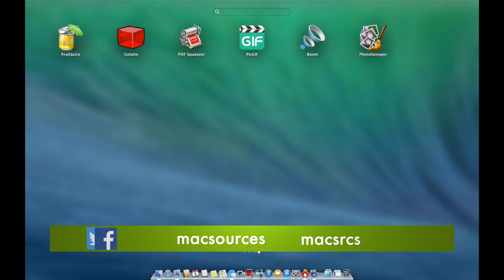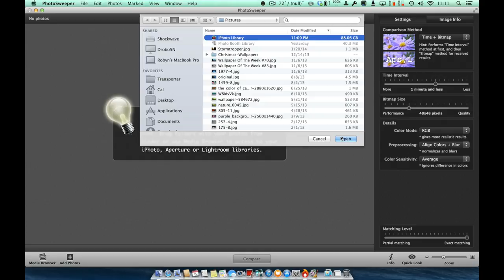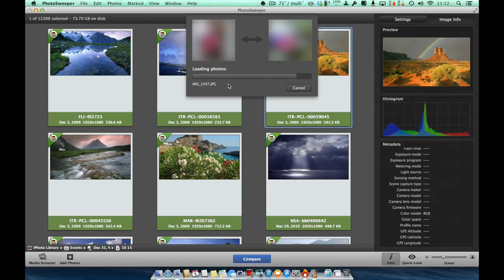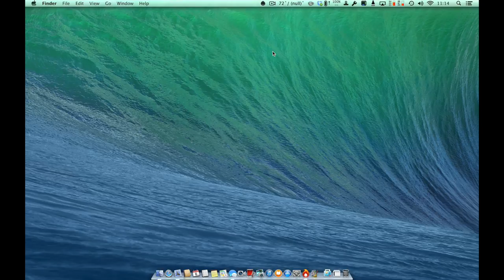PhotoSweeper for Mac Review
PhotoSweeper is a powerful, and beautiful duplicate photo organizer app for Mac. Designed by Overmacs Team.

Gear Used To Shoot Our Videos

Lens — Canon EFS 18-135mm STM

Lens — Canon EF 50mm STM

Lens — Canon EFS 24mm STM

Lens — Canon EFS 10-18mm STM

Microphone — Sennheiser AVX Digital Wireless Microphone System

Microphone — Sennheiser ClipMic

Video Monitor — SmallHD 501

Tripod — Manfrotto 190XPRO

Tripod — iFootage Wild Bull T5 Professional

Gimbal — FeiyuTech G5 3-Axis Handheld Gimbal

Video Head — Manfrotto 502 Video Head

Slider — Shark Slider S1

Slider — Grip Gear’s Movie Maker Set

Lighting — LED Barn Door Light Panels

Lighting — Reporter Super Compact 150 LED

Lighting — Boom Arm Stand and Light

Lighting — Lighting kit softbox

Crane — iFootage Mini Crane M1

Accessories — iFootage Electric Ray E1

Accessories — Folding Camera Z

Accessories — LCD Hood Sun Shield

Accessories — White Balance Gray Card

Accessories — Lens Hood

Accessories — Table Top Photo Studio

Accessories — Pico Flex Dolly

Accessories — 11-inch Magic Friction Arm

Accessories — 7-inch Magic Friction Arm

Accessories — X-GRIP

Accessories — Beastgrip

Accessories — Shoulder System

Accessories — Shoulder Stabilizer

Accessories — Dual Mount Bracket

Accessories — Flex Clamp Mount